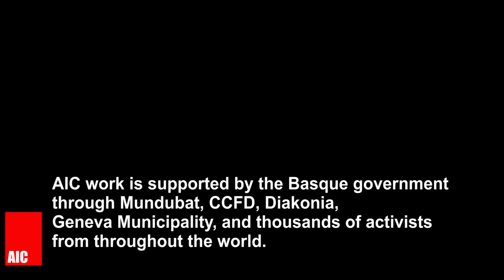Razing Land in Issawyia